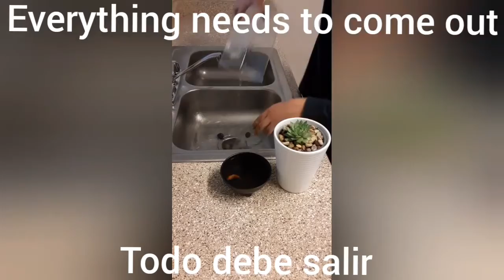How to keep your fish happy and clean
The most important is the water. Use the best water possible.